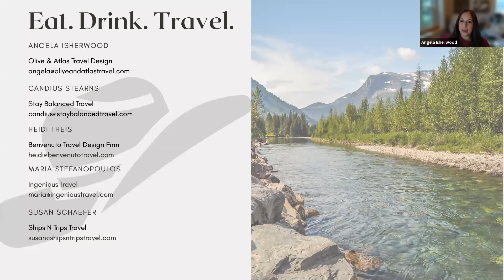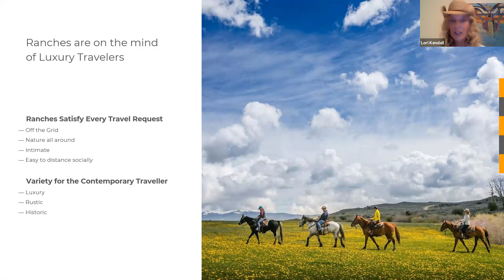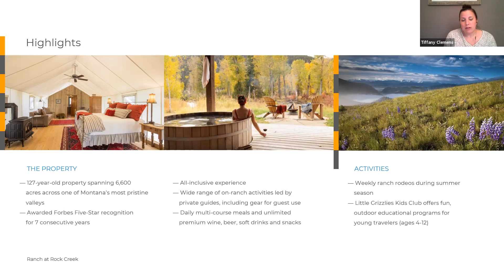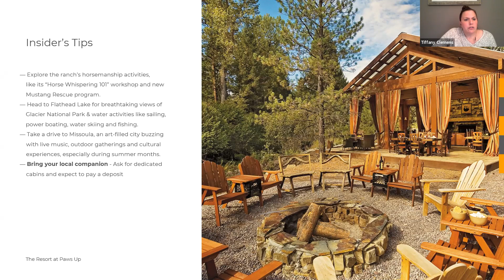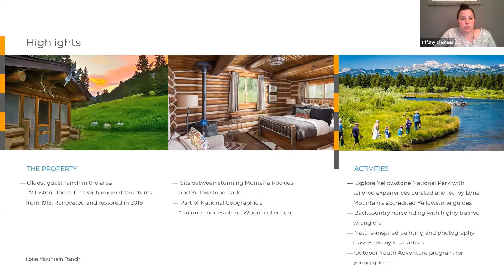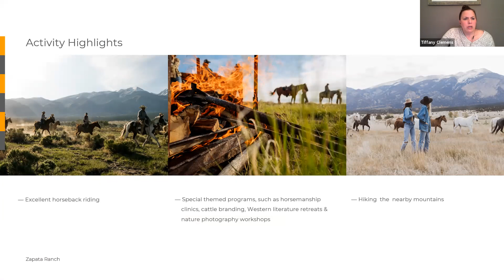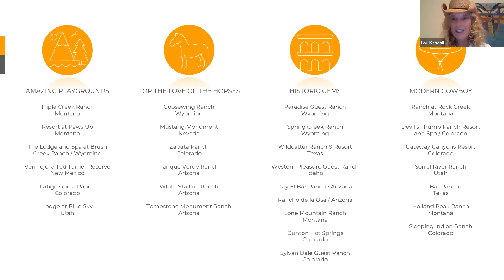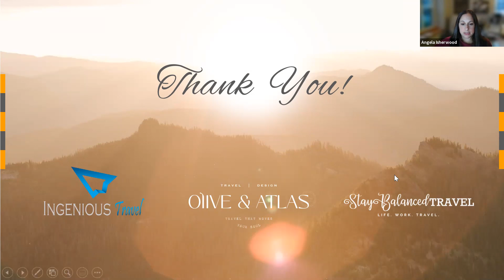Virtual Vacation Dude Ranches II recorded session